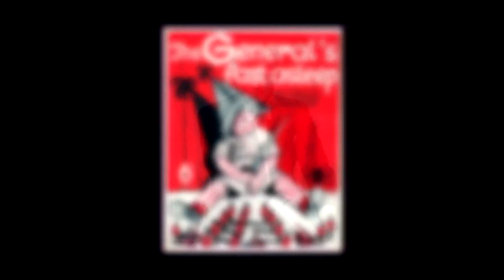"The General's Fast Asleep" Heinz Wehner and His Telefunken-Swing Orchestra 1936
Recorded in Berlin on May 12, 1936. Personnel includes; Heinz Wehner - leader, tpt, vn. Hermann Scholtz tpt, Floemer-tpt, Willy Berking-tb, Herbert Mueller-cl, sax, Schultz, ts, as, Ronny Niepel-ts, as, Helmuth Wernicke-piano, Jacobs-b, Ewald Meyer-drums.